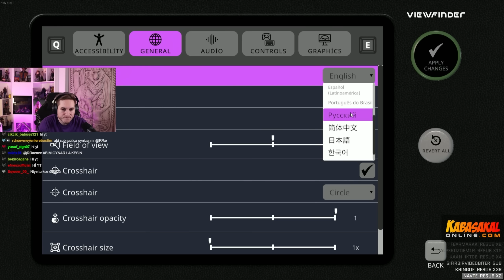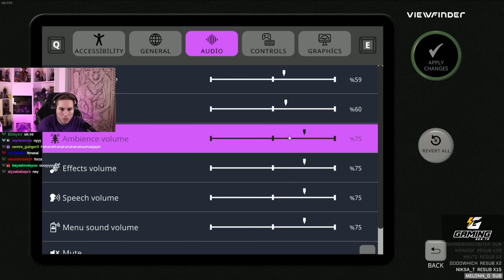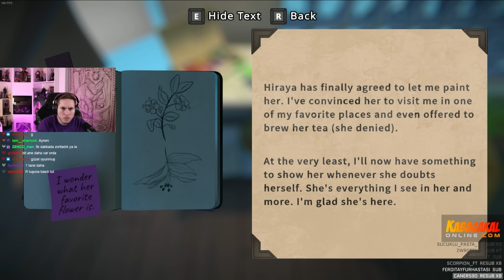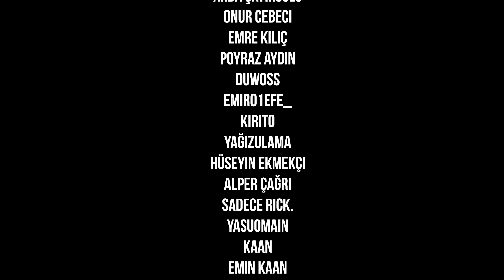KAFA YAKAN OYUN! | VIEWFINDER | BÖLÜM 1